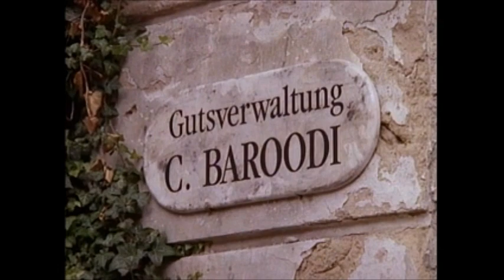I Spy Returns - The Kids' Escape